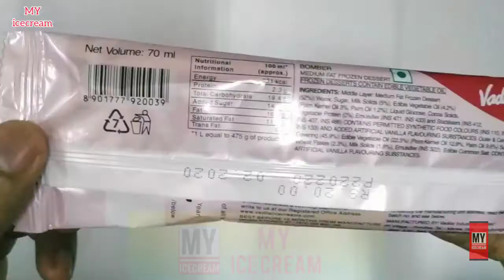vadilal bomber chocolate candy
HEY FRENDS
WELLCOME TO MY CHENNAL
(MY ICECREAM)

😊Today I will tell you about vadilal BOMBER icecream..!

    √VIDEO EDIT BY
KANHAIYA KUMAWAT